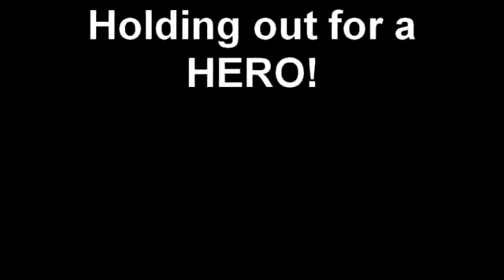Holding out for a HERO!.mp4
We all need a hero!  We all need a good laugh!  We all need to play with our kids, or get an exercise in.  One of our famous treadmill videos.  Enjoy the show!

I may not be a hero, but hopefully